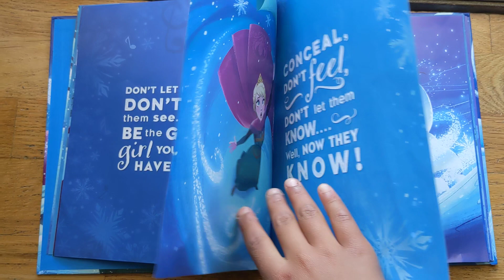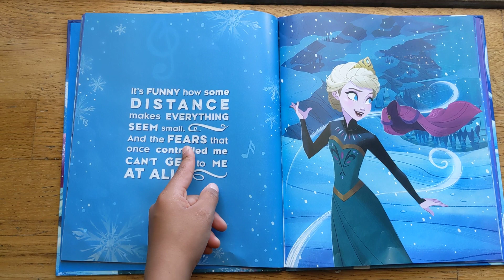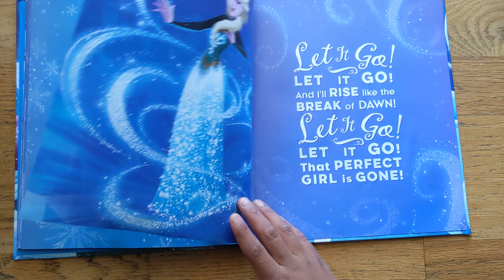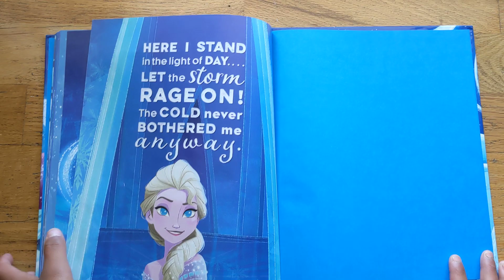Disney's Frozen - Let it go. Read aloud by Mo Robinson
Disney's Frozen Let it go published by Disney Press - Read aloud by Mo Robinson.